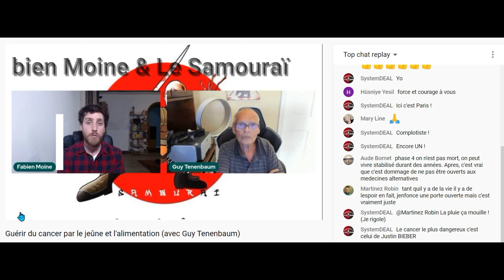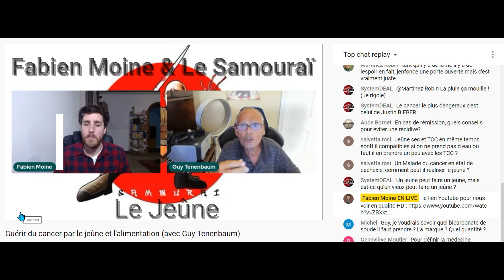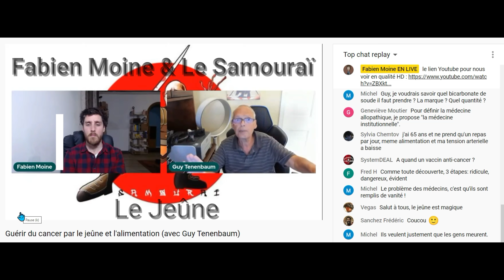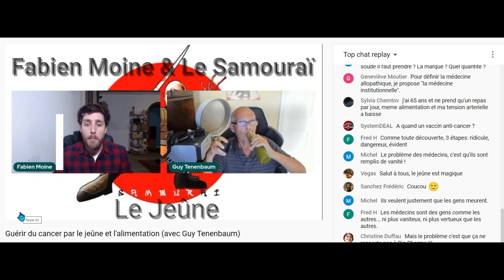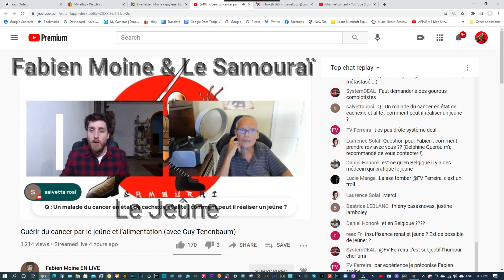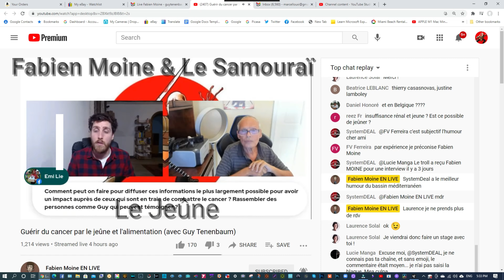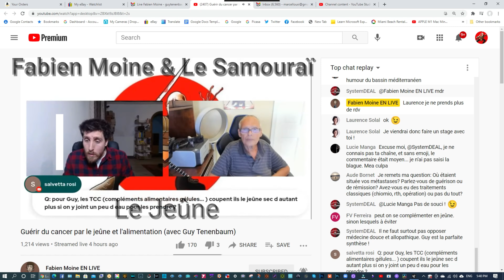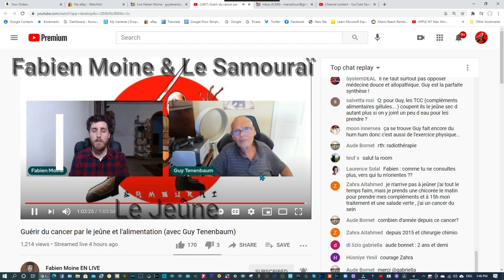Le Jeûne et le Cancer. L'échange de Fabien Moine et du Samourai, Guy Tenenbaum. Nos experiences.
NOUVELLE EDITION BEST SELLER AMAZON #1 Ma Croisade contre le Cancer: LOI 1901 Survivre au Cancer

5558 E. Leitner Dr.  Coral Springs FL 33067 USA

Cancer phase terminale détectée en Août 2018 (dit Incurable): Prostate, Os, Ganglions lymphatiques et metastases Stade Phase ou Group 5 TNM Gleason 9 (rectification Mars 2020) Survie entre 3 mois et 2 ans. Grace au jeûne, a l'alimentation et aux nutriments Le Samouraï est toujours la !

ENGLISH: Why researchers and doctors do not work together? Each year 650,000 Americans and 200,000 French people die each year; Millions all over the world! The purpose of my channel is only to give the dying people some hope. I am not a doctor. My only hope is that my trial & results will help researchers find a better cure for my cancer and all other metabolic diseases.